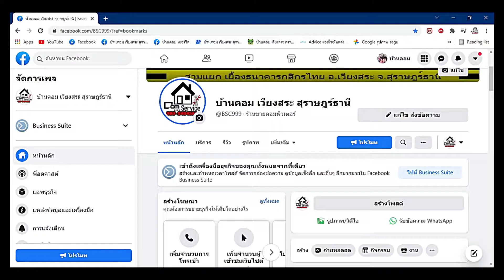💥..!! E4 Error (Paper Jam) // HP Smart Tank 515 By.. บ้านคอม เวียงสระ สุราษฎร์ธานี